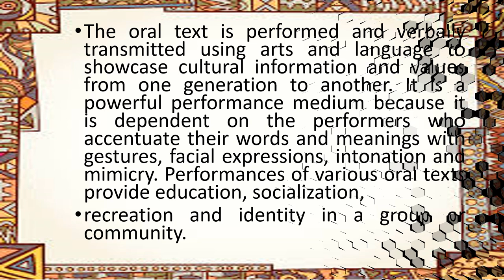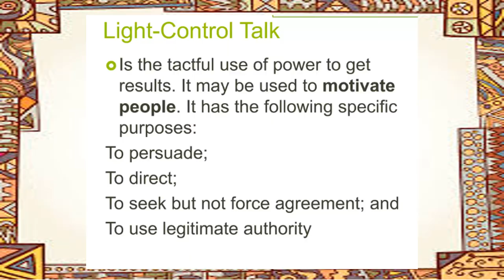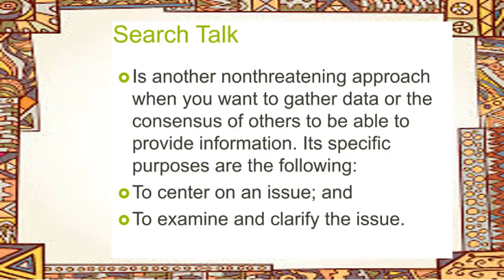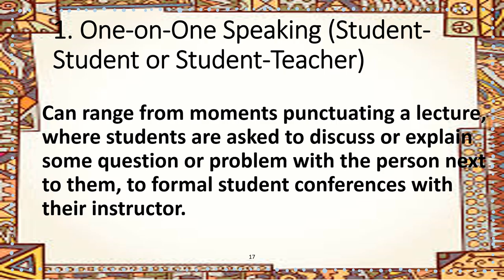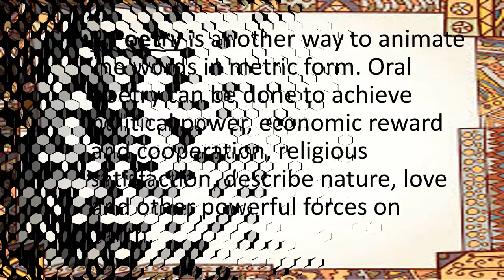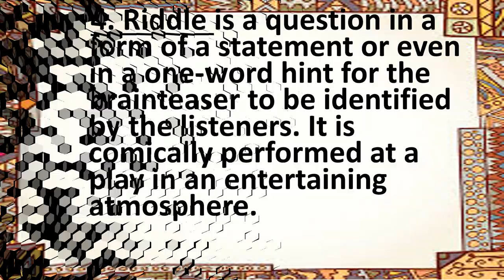Comprehends various kinds of oral texts II Oral text II Oral communication